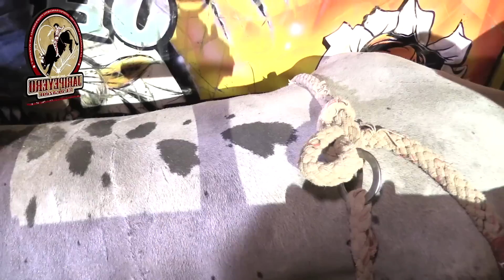LA GARRA LETAL Rancho El Tigre En Cualac Guerrero 2022